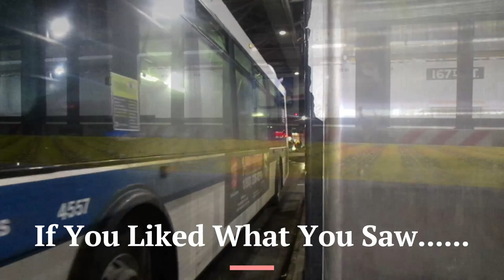Long Island Rail Road: PM Rush Hour Train Action @ Woodside Feat. M3s & The Cannonball Express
Last time I was at Woodside, the LIRR had just begun service to Grand Central Terminal, and there was ONLY Shuttle Services between Grand Central and Jamaica. This time around, service alternates between Penn Station and Grand Central, and Points East. And, oh by the way, the Cannonball Express is featured in this video in both directions. You'll see the Train deadheading to Penn Station, then going back Eastbound towards Montauk (75 miles nonstop from Penn Station to Westhampton), that plus plenty more Train Action, including M3s.

And unlike the last Woodside video, this one takes place from Platform B, at the Western End of the station, facing towards HAROLD Interlocking, where the LIRR merges with the Amtrak Northeast Corridor heading towards Penn Station or Grand Central Terminal.

City Terminal Zone (Electric):
Port Washington Branch: Grand Central or Penn Station - Great Neck or Port Washington
Far Rockaway Branch: Grand Central or Penn Station - Far Rockaway
Long Beach Branch: Grand Central or Penn Station - Long Beach
Hempstead Branch: Grand Central or Penn Station - Hempstead
Babylon Branch: Grand Central or Penn Station - Babylon
Port Jefferson Branch: Grand Central or Penn Station - Huntington

City Terminal Zone (Diesel):
Montauk Branch: Long Island City, Hunterspoint Avenue or Penn Station - Patchogue, Speonk or Montauk
Port Jefferson Branch: Long Island City, Hunterspoint Avenue or Penn Station - Port Jefferson
Oyster Bay Branch: Long Island City, Hunterspoint Avenue or Penn Station - Oyster Bay

0:00 - Intro
1:18 - Title
1:26 - Woodside LIRR Station
1:08:00 - Bonus R188 (7) Train
1:08:33 - Outro

Rolling Stock shown:
Budd M3
Bombardier M7
Kawasaki M9
Kawasaki C3
EMD DE30AC
EMD DM30AC

Train Connections:
IRT Flushing Line (7) & (7X) Trains at Woodside - 61st Street

Bus Connections:
Q18: Astoria-2nd Street/27th Avenue - Maspeth-Grand Avenue/69th Street
Q32: Midtown-Penn Station - Jackson Heights-Northern Boulevard/81st Street
Q53 Select Bus Service: Woodside-61st Street (7) Subway Station/Woodside LIRR Station - Rockaway Park-Beach 116th Street
Q70 LaGuardia Link Select Bus Service: Woodside-61st Street (7) Subway Station/Woodside LIRR Station - LaGuardia Airport-Terminals B-C-D

Date Taken: Friday, June 23rd, 2023.